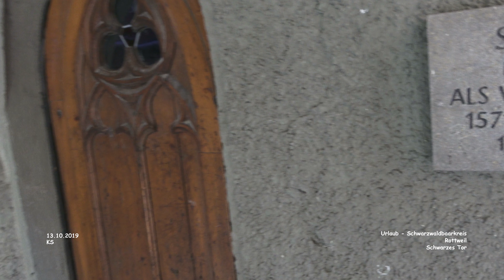Schwarzes Tor - Rottweil - Urlaub Schwarzwaldbaarkreis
Urlaub -  Schwarzwaldbaarkreis
2019 - Oktober - Tag 04 - Film 62